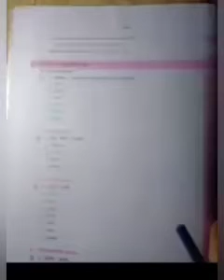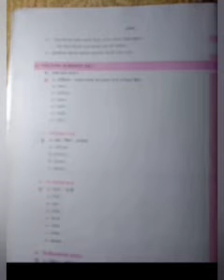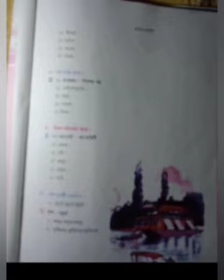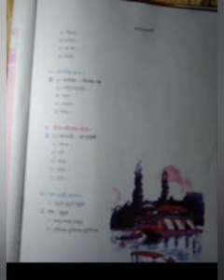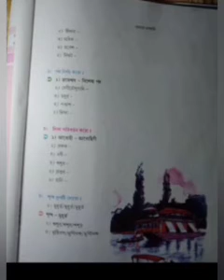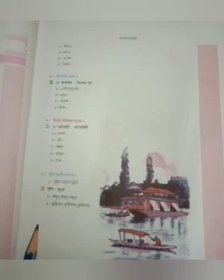Class 6 Bengali Prose BAJRAY DAKATI Grammar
Class 6 Bengali Prose BAJRAY DAKATI gramar related questions and answers